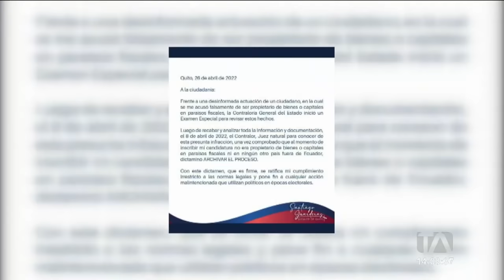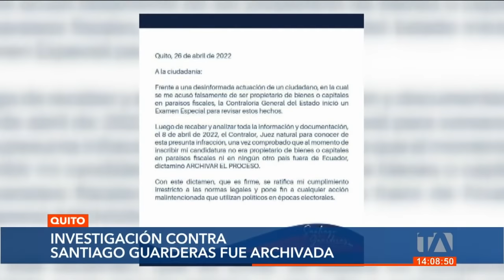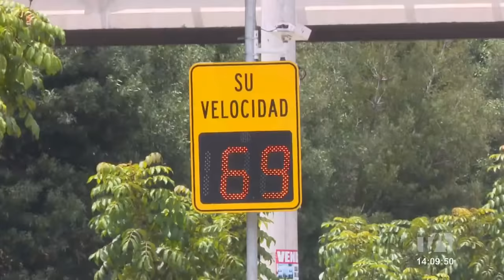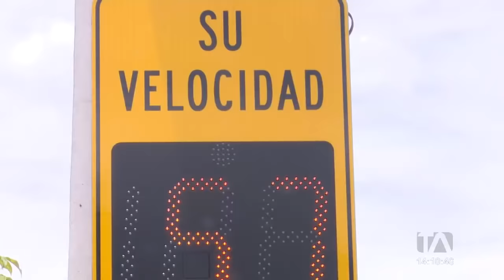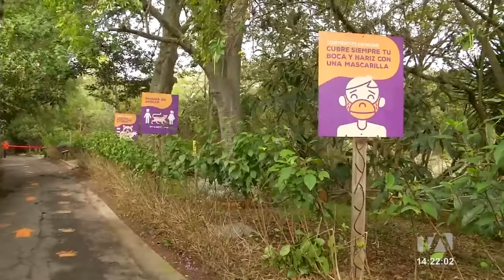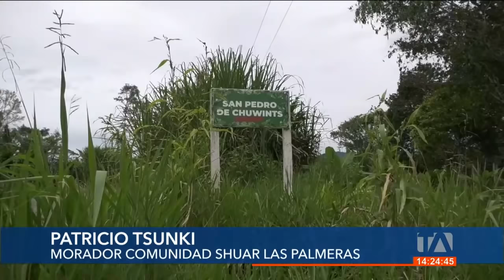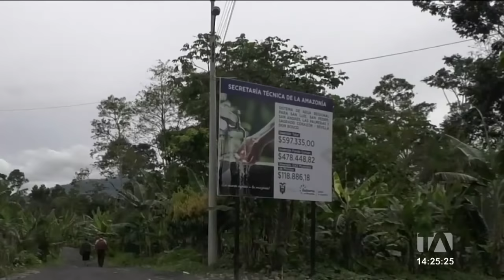Noticias Quito: Noticiero 24 Horas 26/04/2022 (De la Comunidad - Emisión Central)